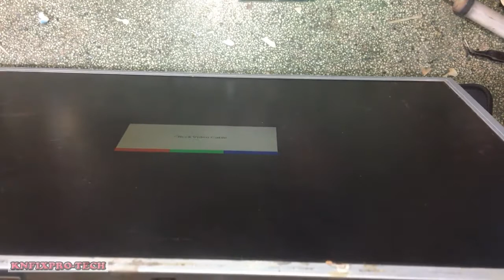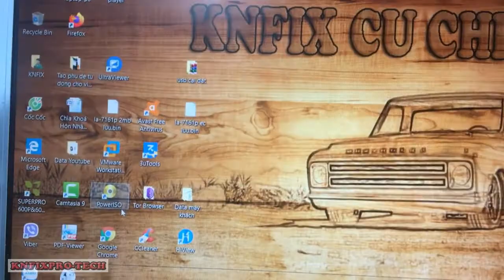Lcd Hp L2045W Error Capacitor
Fix Lcd Hp L2045W Error Capacitor

Repair Lcd Hp L2045W Error Capacitor